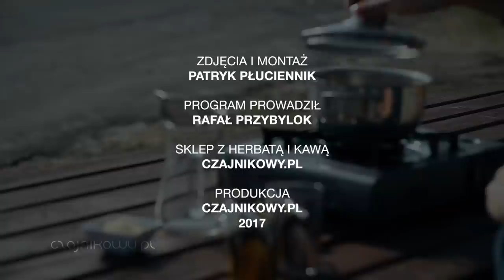Herbata z szafranem i kardamonem z Kuwejtu, przepis. Czajnikowy.pl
Herbata z szafranem i kardamonem z Kuwejtu, przepis. Jak zrobić czarną herbatę z najdroższą przyprawą świata?

Tea with saffron and cardamom from Kuwait, recipe. How to make black tea with the most expensive spice in the world? Our website and teashop